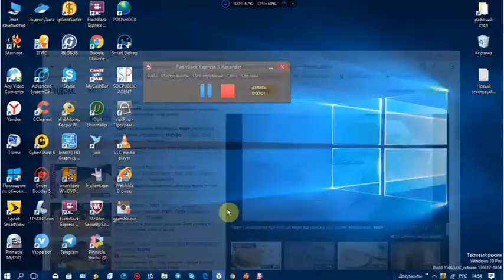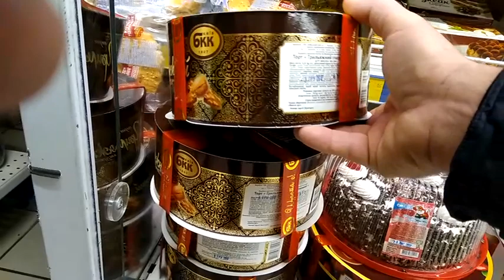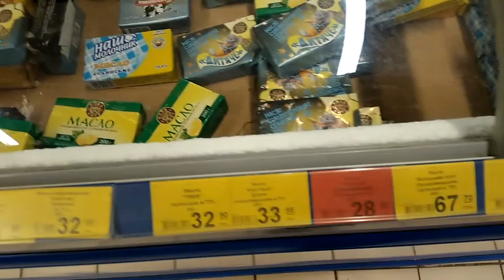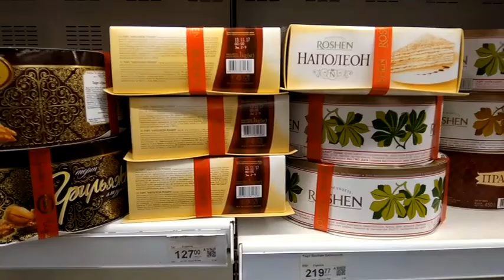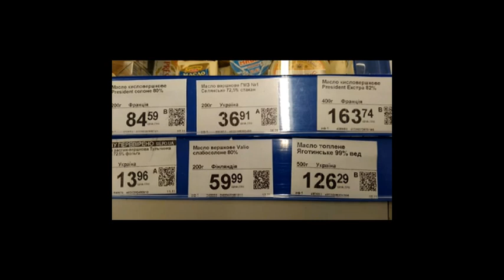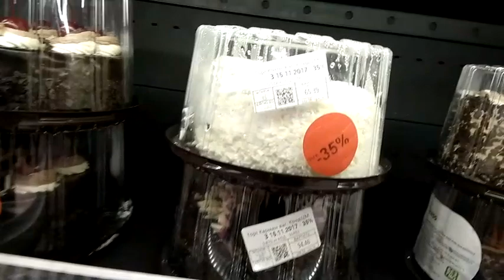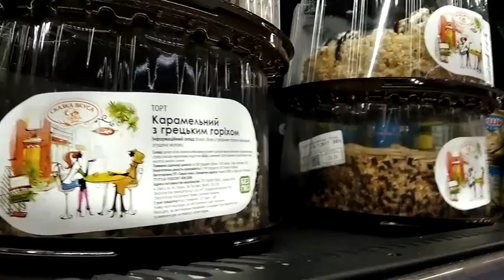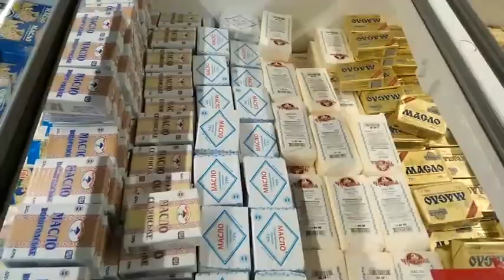Сколько стоит торт в Одессе?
Сколько стоит торт в Одессе? Вы знаете? А масло, яйца? Хотите узнать,  смотрите. Все цены 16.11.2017 года.